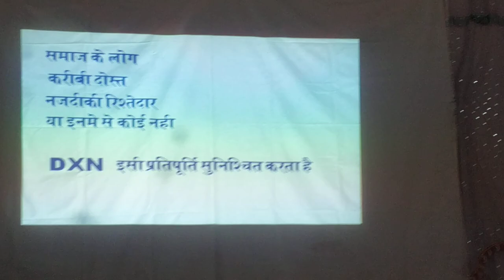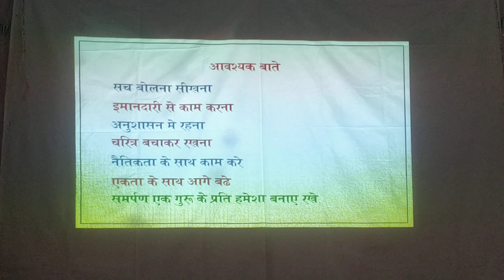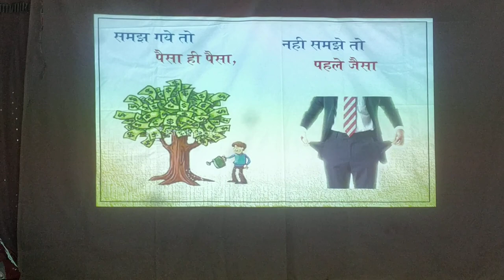DXN Business Plan Promotion at Badlapur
DXN training Business Plan Promotion at Badlapur 17th April 2022